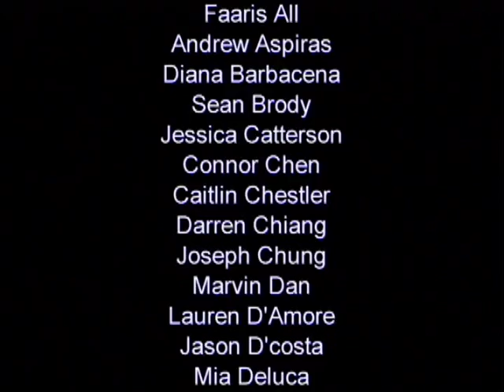All County Nassau 2013 Division 1 East Orchestra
All County 2013 Division 1 East Orchestra